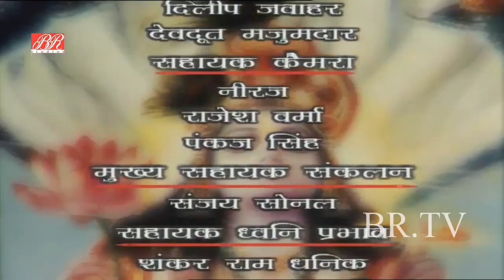प्रभु श्रीराम ने जंगल से अर्पण किया राजा दशरथ को आखरी जल | Ramayan Ep - 35 | Devotional Serial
Watch the "Episode 35 " of the Popular Devotional & Mythological Hindi TV Serial "Ramayan"
Ramayan, starring Nitish Bharadwaj, Vaidehi Amrute, Sameer Dharmadhikari in the lead role.
Produced by B. R. Chopra and directed by Ravi Chopra.

Vishnu Puran Devotional Hindi Tv Serial | Superhit Devotional Hindi Serial | Vishnu Puran Hindi Devotional Tv Serial

भगवान श्री विष्णु के चमत्कारिक अवतार- विष्णु पुराण कथा

विष्णुवाणी | प्रभु विष्णु के सुंदर मुख से निकली मधुर वाणी